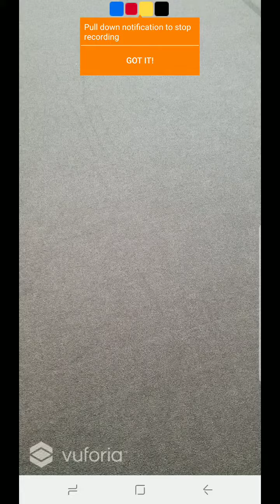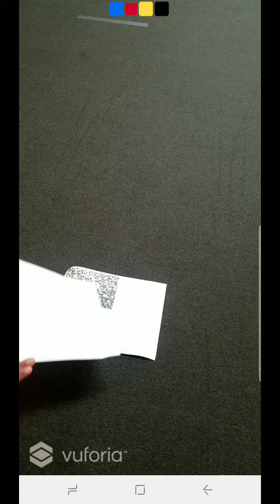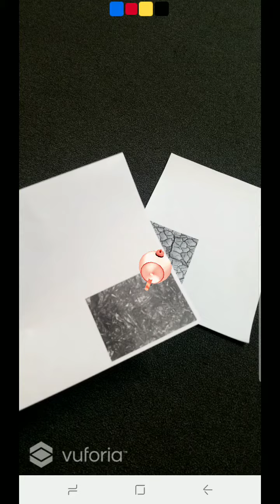Vuforia marker testing with occlusion